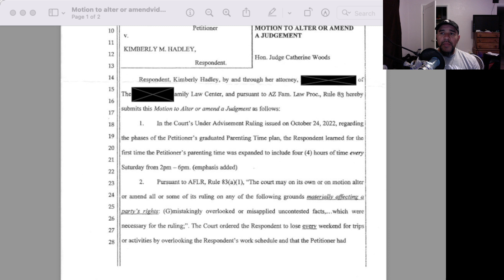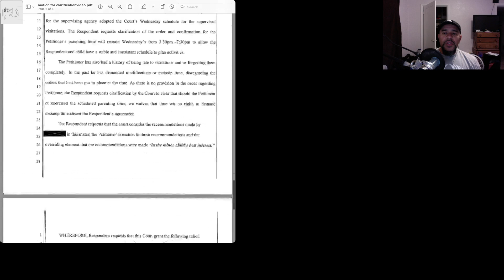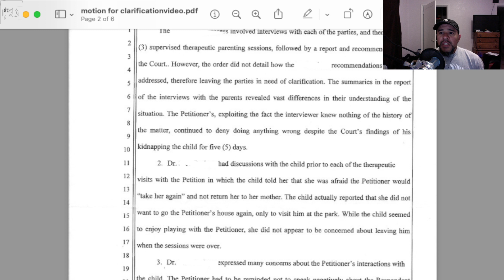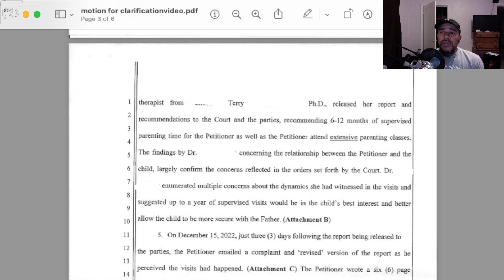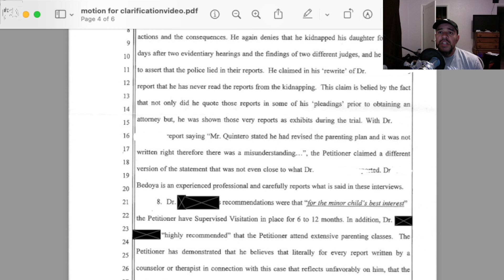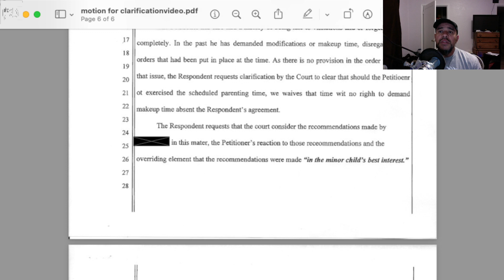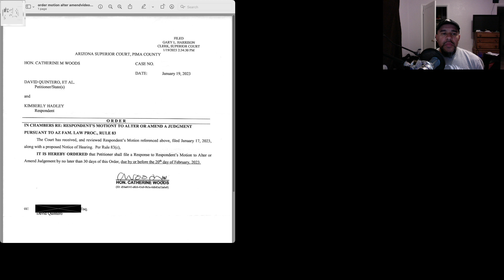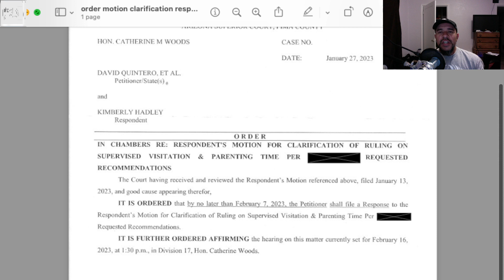Family Law Custody: Respond to Motion to alter or amend a judgment and motion to clarify(rule 83,84)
this video is for informational, and educational purposes only. We, our channel and statements made, are not liable for any harm caused by the misuse of the information in these videos.  This video is the Family Law Custody: How to respond to Rule 83 and Rule 84 motions
I take the risk for your learning when dealing with these crooks. if you learn from it, please help my continued fight with a donation of any amount. thanx
subject: phone assistance - (your name)